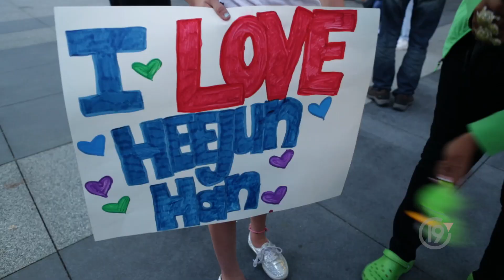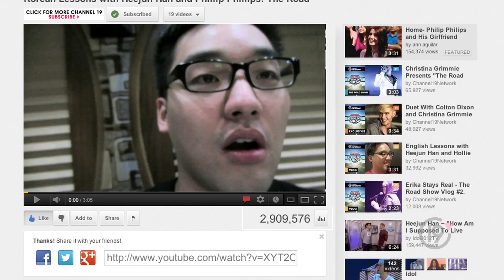Heejun Gets Serious - Glozell Presents "The Road Show" Ep.12 - Live Tour 2012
Funny many Heejun Han sits down for a heart to heart with GloZell about the highs and lows of being on tour. We get to see a more introspective side of Heejun as he  discusses being lonely while being on tour.

See Phillip Phillips, Colton Dixon, Deandre Brackensick, Elise Testone, Erika Van Pelt, Heejun Han, Hollie Cavanagh, Jessica Sanchez, Joshua Ledet, and Skylar Laine like you've never seen them before on The Road Show, The American Idol Live Tour 2012.